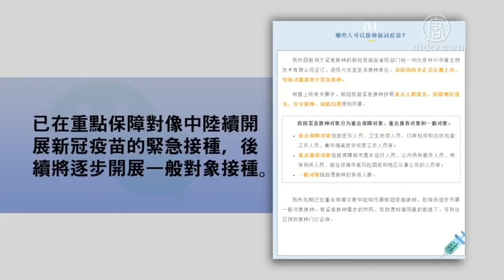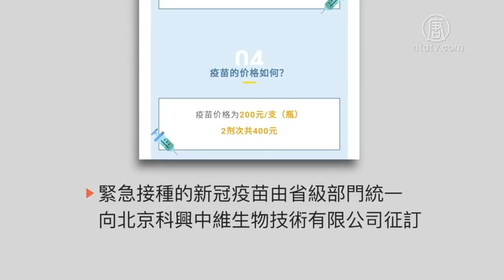浙江省已開展中共病毒疫苗的緊急接種，9月以來，全省已接種74.3萬人次，但很多市民都表示不想當小白鼠，成為盲目試驗的犧牲品。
內容：

10月15號，浙江嘉興市疾控中心官方發微信消息說，已在重點保障對象中陸續開展新冠疫苗的緊急接種，後續將逐步開展一般對象接種。緊急接種對象分為重點保障對象（包括醫務人員、未生防疫人員、口岸檢疫和邊防檢查工作人員、集中隔離醫學觀察工作人員等）、重點推薦對象和一般對象。據稱9月以來，浙江已接種74.3萬人次。記者從一街道社區服務中心了解到，新冠疫苗緊急接種並未普及。

義烏市一街道社區衛生服務中心院辦：「我們醫院沒有，沒有說這個疫苗批到我們醫院，江東（街道社區服務中心）可能有，但是他們昨天應該打完了，他們說，他們也沒有多少苗嘛，陸陸續續會出來。它這是緊急的，特殊人群那一部分人用的吧，我也不能跟你打包票，這種也不是說一定要打，看你自己要不要打。」

嘉興市疾控中心官方微信稱，該市用於緊急接種的新冠疫苗由省級部門統一向北京科興中維生物技術有限公司（下稱「北京科興」）征訂，該疫苗尚未正式註冊上市。疫苗價格為200元/支（瓶），接種兩劑次共400元。

義烏市民劉女士：「隨著這個疫情的發展，這個病毒在變異，我覺得還是以避免感染為主，我是不會給我和我的小孩打這種疫苗的，我不想當小白鼠，因為我不相信有真正的這種疫苗出現的。最早不是說俄羅斯出現了，又說瑞德西韋，很多都是通過這個新冠來賺錢，都是一種商業的炒作。」

嘉興市疾控中心工作人員向澎湃記者透露科興的疫苗毒株是浙江嘉興提供，先試用一下，看疫苗到底怎樣。

寧波市民左先生：「我根本信不過他們的想法，我肯定不會去打，而且我認為肯定不會有管用的疫苗，它又不免費，它要掏錢，第一個它在變異，第二同時它還在不停的換新品種，都是一些無徵狀的，可能很厲害，徵狀很嚴重的那種發熱門診擠破頭啊那種情況，聽說別的地方有，青島啊什麼可能有。」

公開信息顯示，截止目前，北京科興和國藥中生（武漢所、北京所）的新冠滅活疫苗雖然還處於三期臨床，但均已被批准緊急接種。科興生物曾透露，生產基地已形成年產三億劑以上的產能。